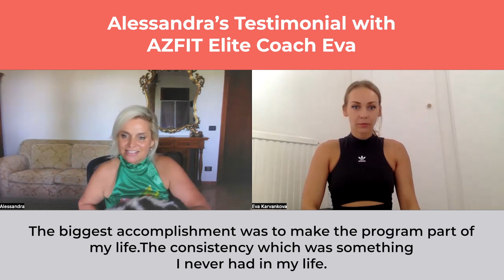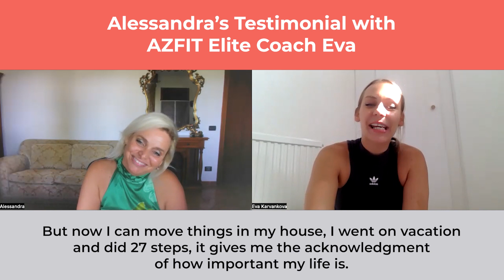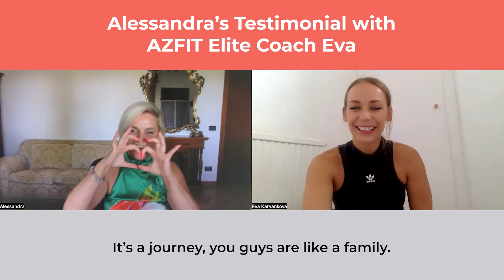Alessandra's Testimonial with AZFIT Academy Coach Eva.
Ready to get to your best health and physique of your dream?